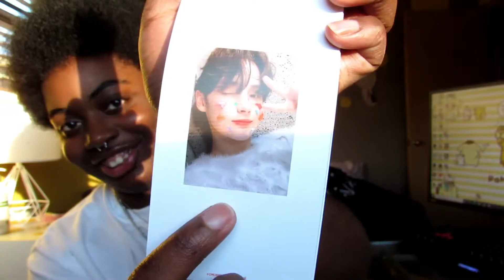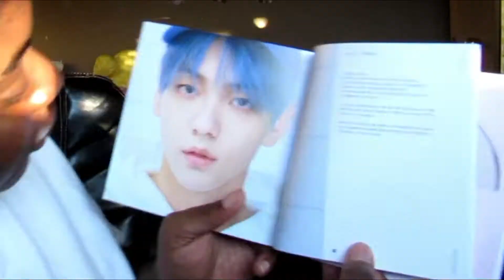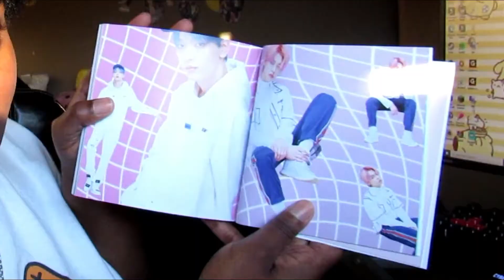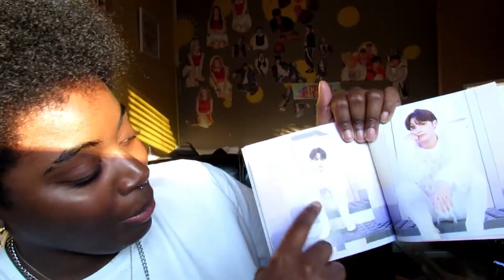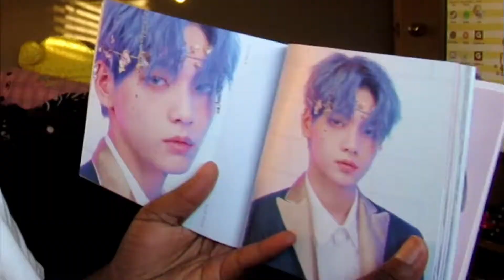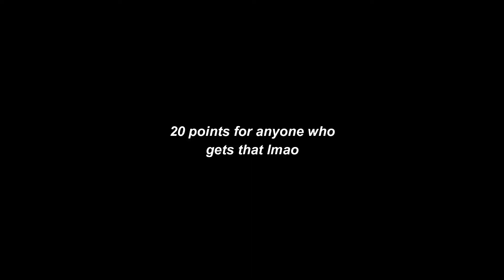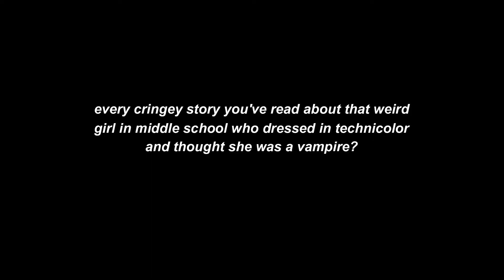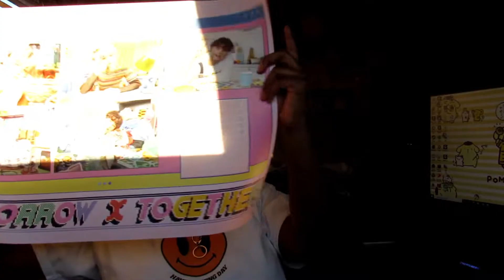TXT (투모로우바이투게더) - MINISODE 1: BLUE HOUR UNBOXING! 💙💫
txt's albums are highkey art like if we really deep it ... music, visuals, even the albums are top tier. isn't that insane? we all wish to be that talented. anyways here's me unboxing txt's latest album :D